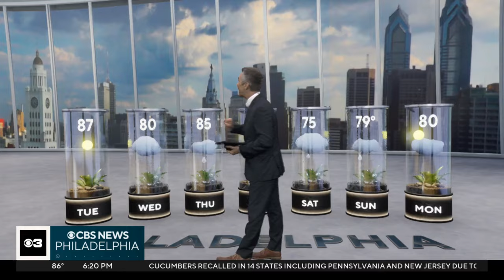Warm Monday night with isolated storms in Philadelphia region